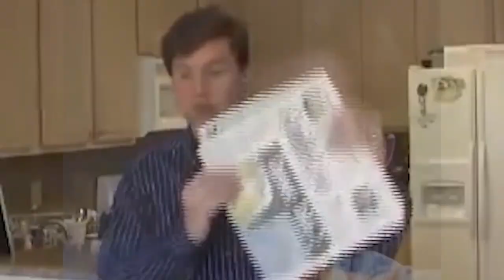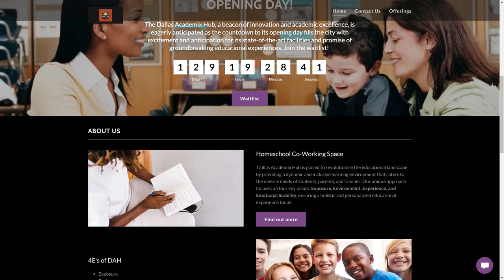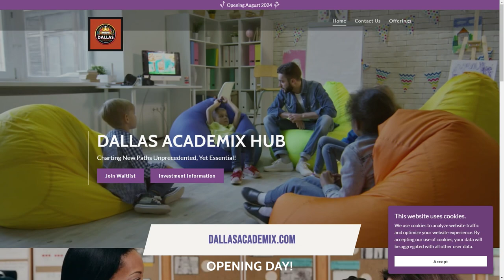William C. Campbell III, Dallas Academix Hub | The Jeff Crilley Show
Everybody's seen the headlines that the pandemic affected a number of young people. It's almost like a lost year, and now, when you look back at test scores, they continue to tick down. Part of that is the pandemic. Part of that is that the education system isn't designed to teach to individual students. It's a one-size-fits-all solution. To talk about that today is William C. Campbell III, the founder of Dallas Academix Hub.